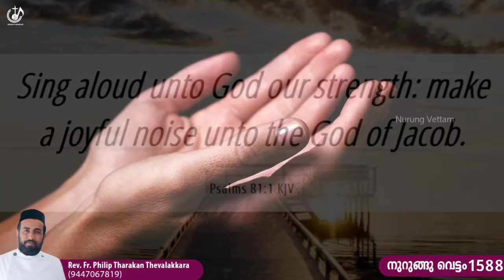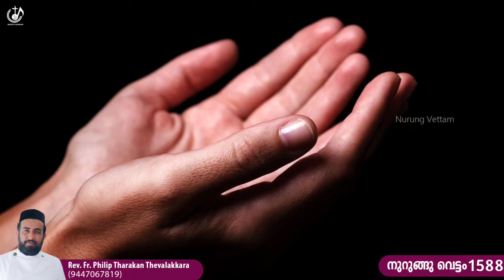കരുണാമയനായ കർത്താവേ...നുറുങ്ങു വെട്ടം 1588 | Fr.Philip Tharakan Thevalakkara